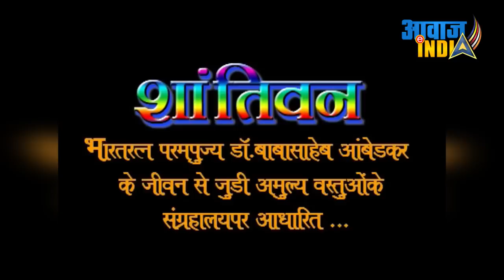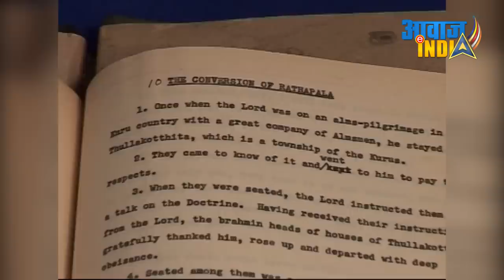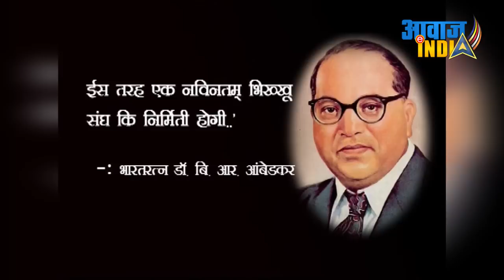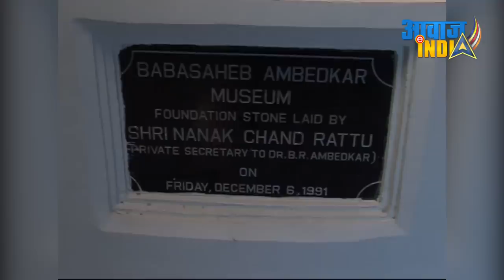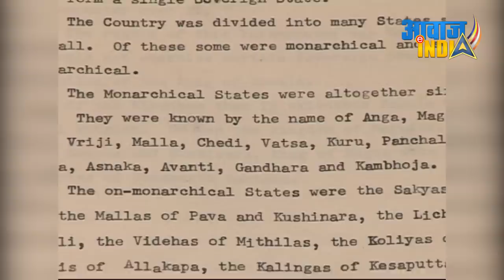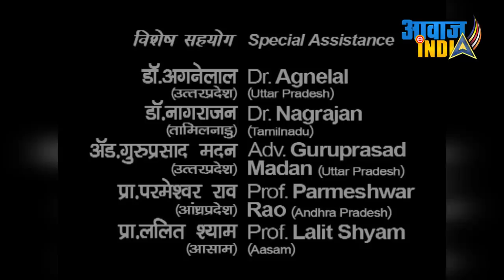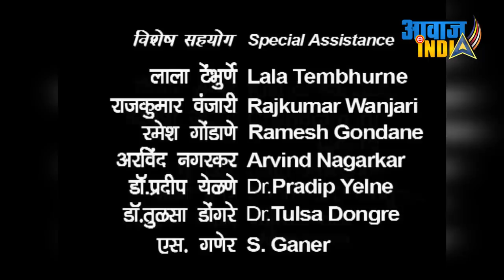बाबासाहब का कोट, पेन, चष्मा, टाइपराइटर सभी साहित्य देख लिजिए The Belongings of Dr. Ambedkar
Babasaheb's coat, pen, glasses, typewriter